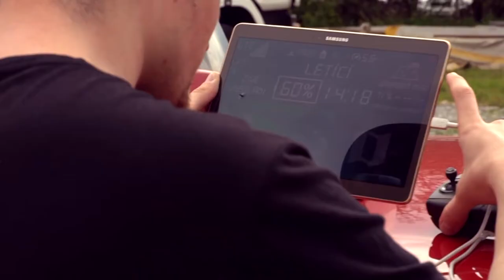Ocenění v kategorii „Projekt roku 2018“ 2.místo HZS OLK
Ocenění v kategorii „Projekt roku 2018“

2. místo Vlajkový projekt „Bezpečné pohraničí“ z HZS Olomouckého kraje